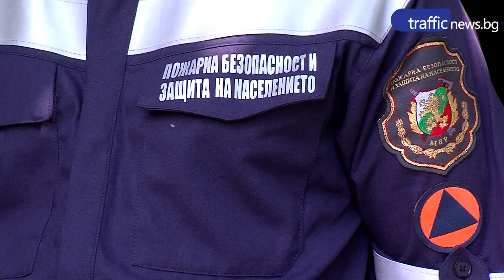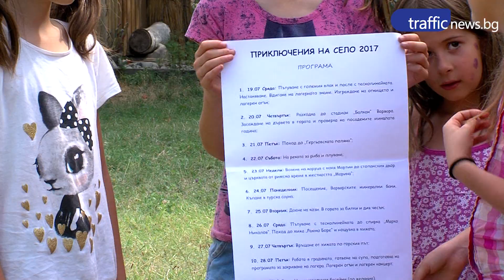Пожарникар пренесъл на през реката бедстващите деца!